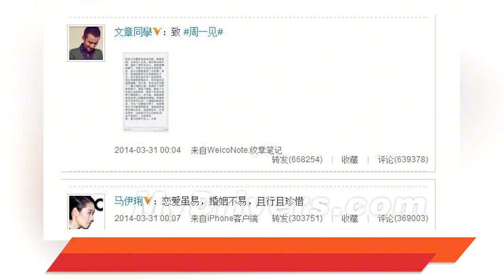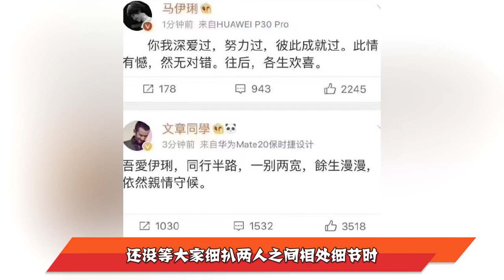姚笛因男友买不起房分手，知三当三口碑尽毁，嫁富商后如今怎样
姚笛因男友买不起房分手，知三当三口碑尽毁，嫁富商后如今怎样#娱乐圈